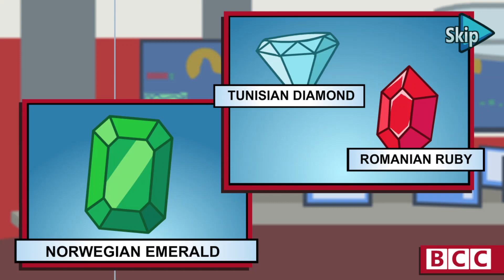Henry Stickmin Jewel Baron Intro Cutscene